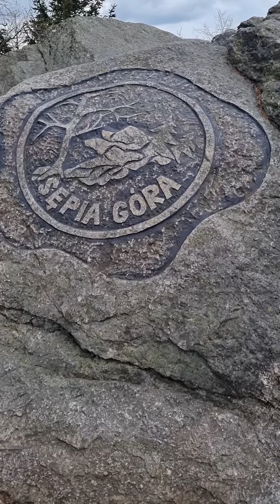Podróże z Marcysiem 😉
Sępia Góra 828 m. n.p.m.